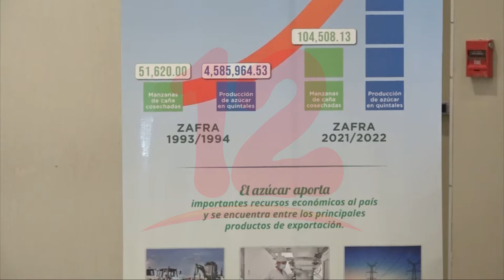Zafra 2021-2021 alcanza niveles altísimos en los últimos años con 17.7 millones de quintales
Noticias12Nicaragua La zafra 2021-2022 marcó un hito histórico, ya que según los productores de azúcar se generaron 17.7 millones de quintales. Asimismo están a la expectativa de un TLC con China.